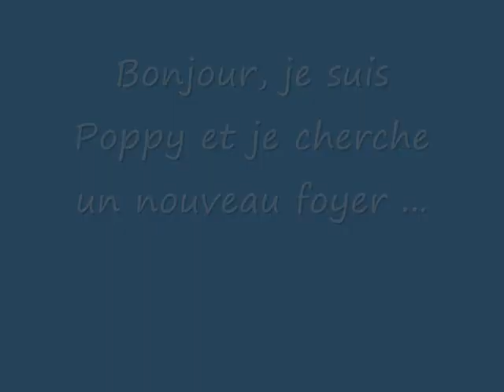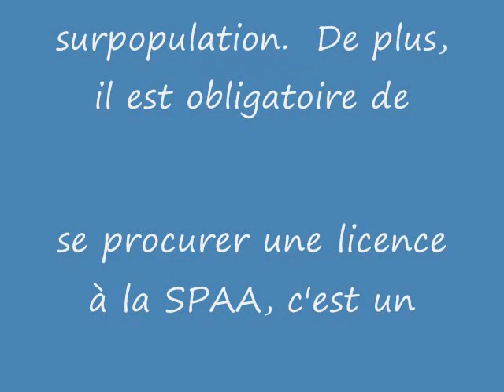Chien Poppy ...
Bonjour, je suis Poppy et je cherche un nouveau foyer.  En effet, je suis à la Société Protectrice des Animaux d'Arthabaska depuis le 16 avril 2012, car il y avait une personne allergique dans ma famille.  Je suis de race schnauzer croisé bull mastif, déjà stérilisé et je suis âgé de 1 an. Hello, I'm Poppy and I seek a new home. Indeed, I am at Society for the Protection of Animals Arthabaska since April 16, 2012, because there was an allergic person in my family. I breed schnauzer cross mastif bull, and I am already neutered 1 year old.